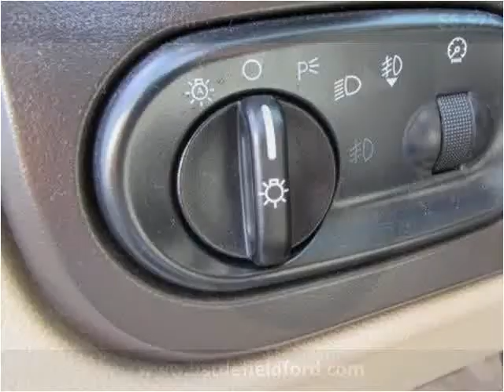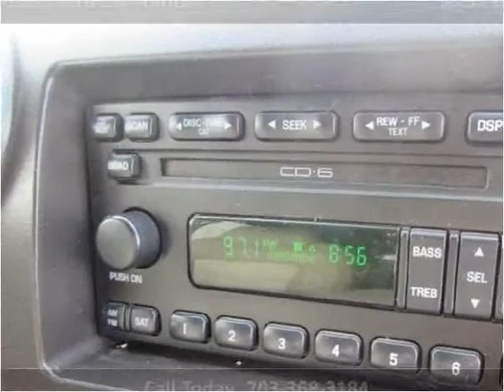2004 Ford Expedition Used Cars Manassas VA